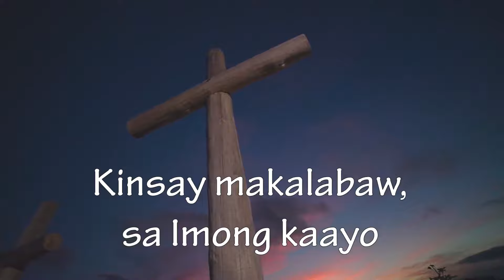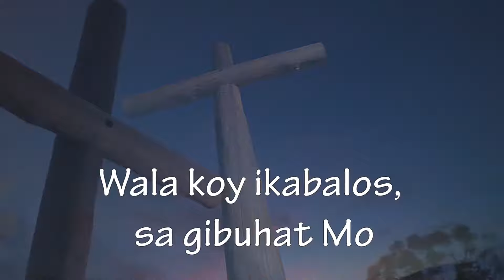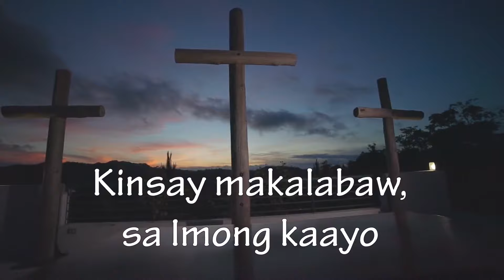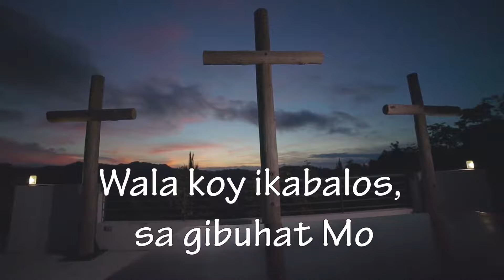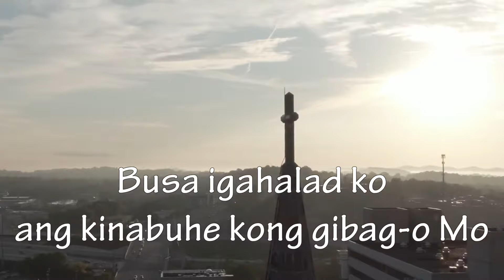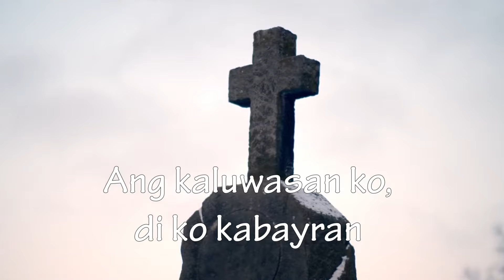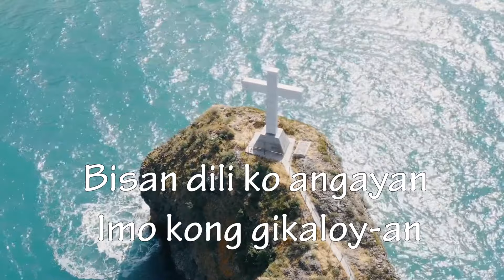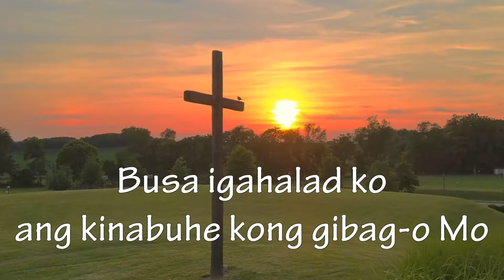KINSA MAN AKO By Victory Band (Song with Lyrics)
KINSA MAN AKO By Victory Band

VERSE:
Kinsay Sama kanimo
Kinsay makalabaw, sa Imong kaayo
Wala koy ikabalos, sa gibuhat Mo
kinabuhe Mo gibugti tungod lang kanako

CHORUS:
Kinsa man ako nga Imong tagdon
Kinsa man ako nga Imong higugmaon
Bisan dili ko angayan
Imo kong gikaloy-an
Busa igahalad ko
ang kinabuhi kong gibag-o Mo

VERSE:
Wala koy katarongan, nga di ka alagaran
Ang kaluwasan ko, di ko kabayran
Gihatag Mo kanako ang grasya mog kaluoy
kini ang dakong kahibulongan